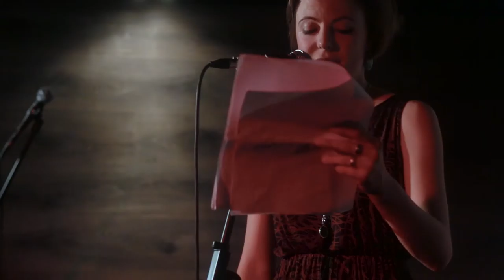Daisy T-G - 'Gut Song' (Murmur) live at FWYH 2015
Daisy Thurston-Gent live at Forget What You Heard (About Spoken Word), Ryan's Bar, Stoke Newington, June 2015

Camera: Tyrone Lewis